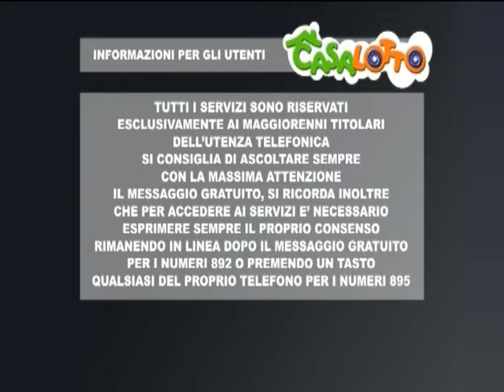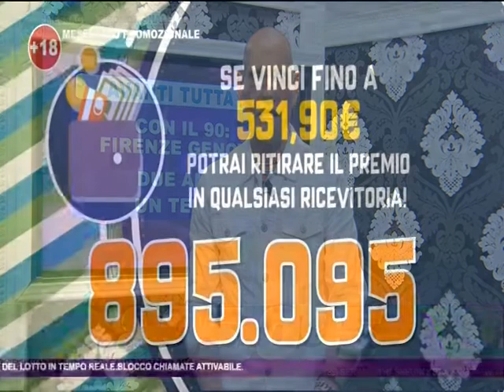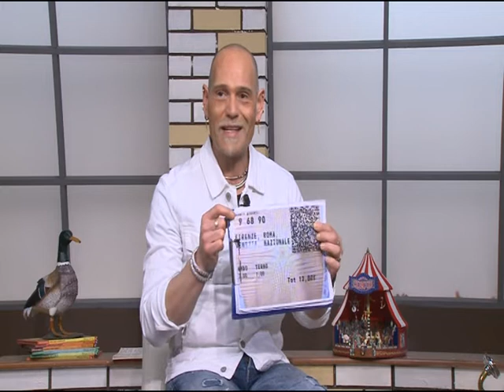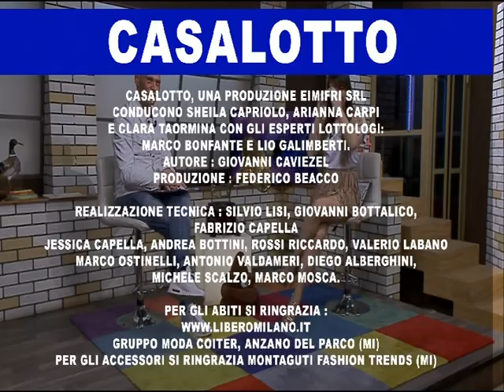la sera del 20 maggio 2019